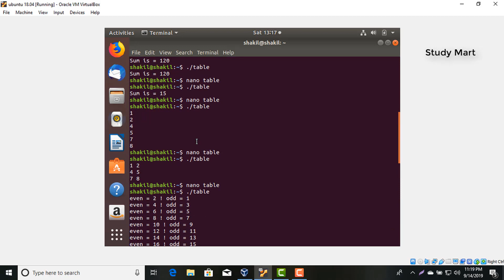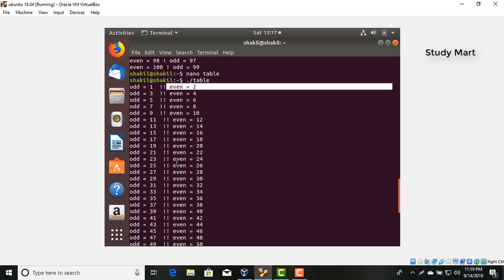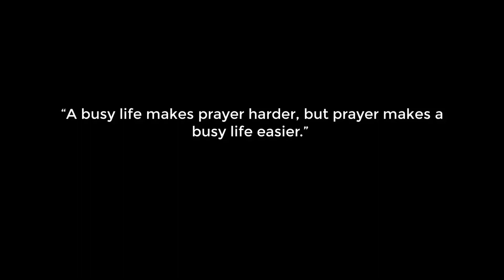32. Ubuntu (Linux) Tutorial for Beginners || Find Even & Odd Number in a Program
Find Even & Odd Number in a Program - ( Ubuntu Bangla Tutorial - 28 ) Ubuntu Bangla Tutorial Full Course